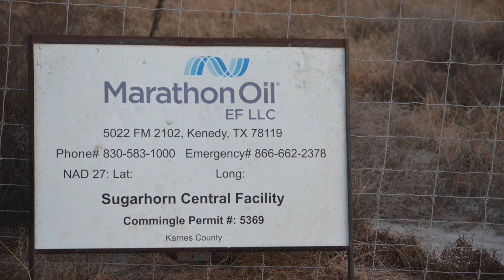Marathon Sugarhorn Central Collection Facility, Karnes County, TX (April 2017)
Marathon
Sugarhorn Central Collection Facility
Karnes, Karnes County, TX
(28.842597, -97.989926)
Filmed 4/28/2017